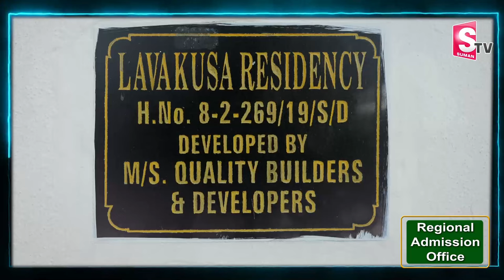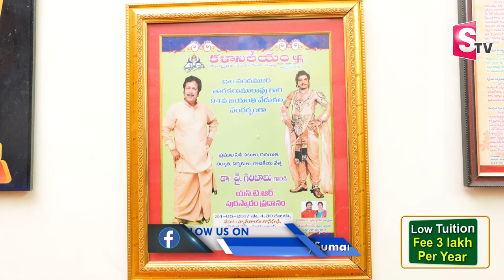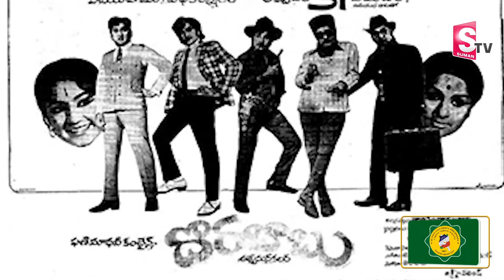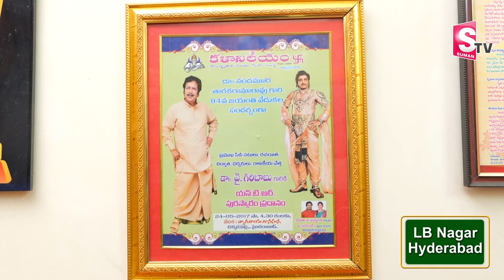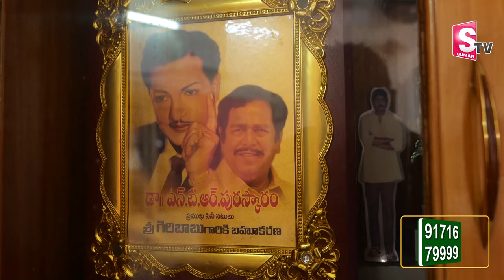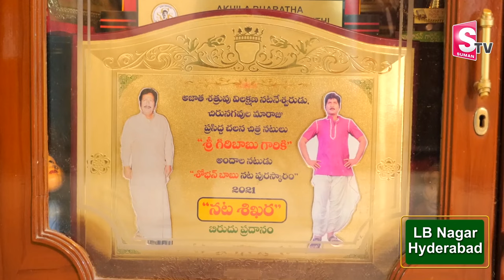Legendary Actor Giri Babu Home Tour | Comedian Raghu Babu Father GiriBabu House in Hyderabad